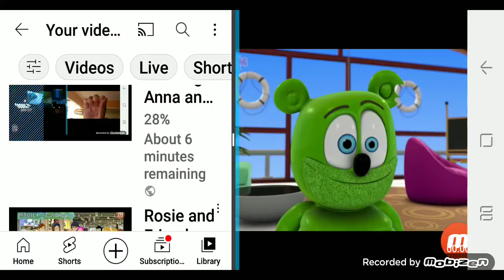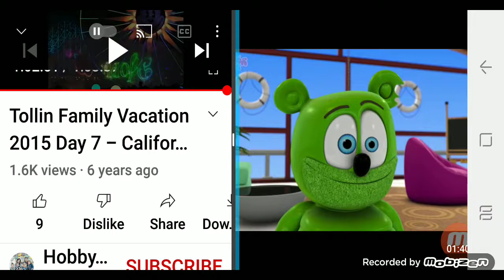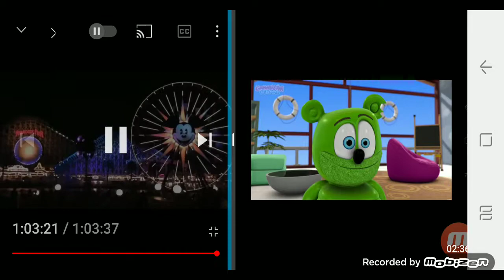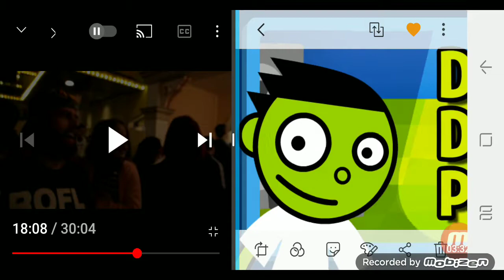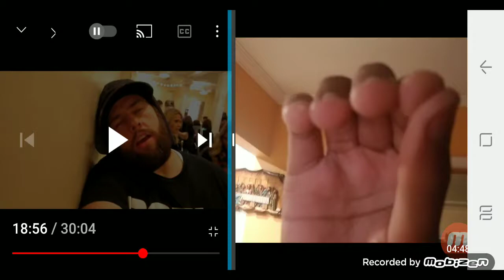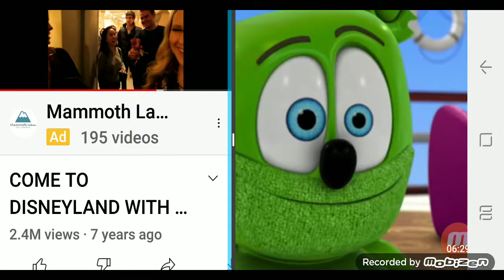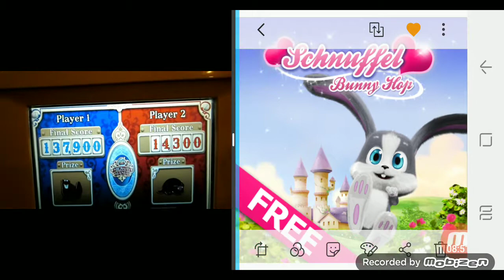My Toy Story Mania Video